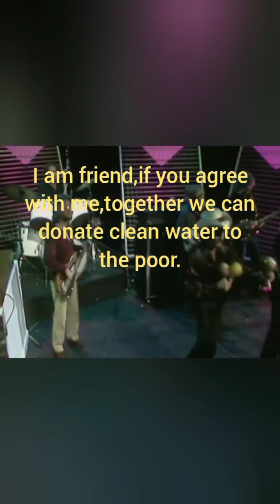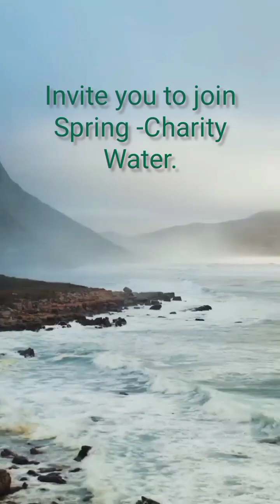Charity Creative Sticker Art's =Better Love Next Time @Clean Charity Creative Island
You have access clean waters to use,to cook to bath and drink but there are still have many poor people without clean waters to drink dAily ,how pity they are !

Each day they will go to nearby river to bring back their home some yellowish waters with flies and viruses or worms floating on it ,such unclean no safety degree's dirty waters are can't be use as drink,hope you will mercy on them and open your heart to donate clean waters for them.Here we want to invite you to join Spring Charity Water so that we can donate clean water to change their life .Please donate here :

Let we join together to give clean waters to save the world.You will be found a better love when you start to love others.Real blessings will coming back to you soon.Please donate now so you will find a better love and many happiness in your life.